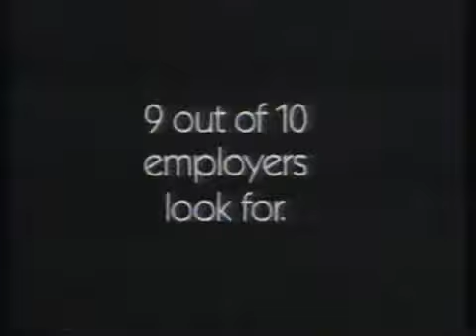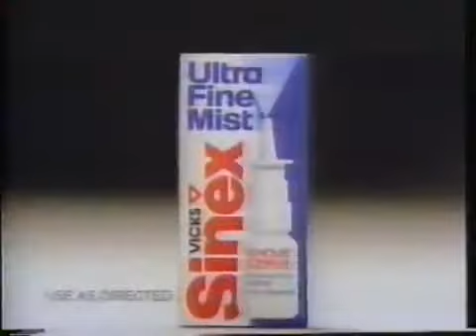NBC Commercials (12/21/1991) - (Part 1)